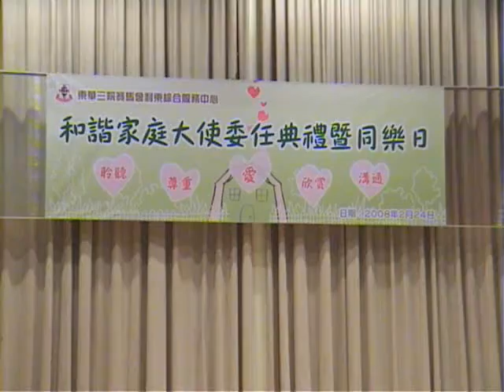青少年自家創作音樂劇2007-和諧家庭大使同樂日(月台+超快感)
24/02/08
和諧家庭大使同樂日
月台+超快感